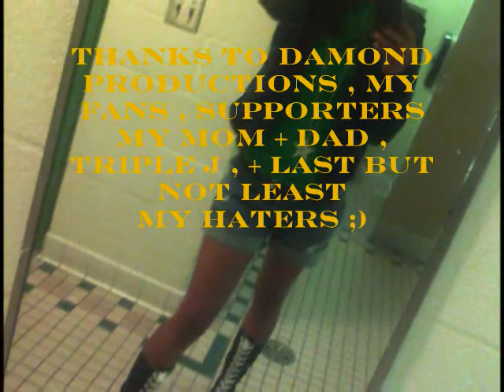Jay Bay - Forever Jas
Soundcloud : Jay Bay 813 , ^(Download music here)